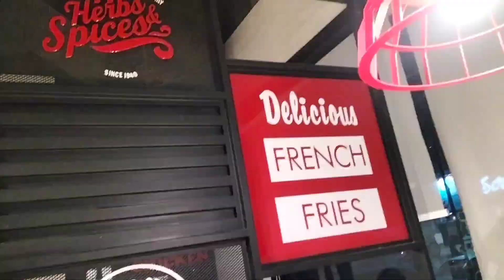Ami k chana chat recipe AJ share kr rhe ho Ramadan sy pehly try it#vlog#vlogger#daily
AJ ma ny ampe Ami ki special chana chat Ramadan recipe share ki ha black chanay ki
recipe ek pan ma oil dalin chanay dalin aur lehsan zera ek sath pees k dal dain aur Thora bhony phr is ma piyaz timmater hara Shania hari mirch dal k dam pr rekh dain boil alu b dal salty hain ap aur upr sy kuti lal mirch b apny zaiqa k mitabiq ma to km mirch khati jo